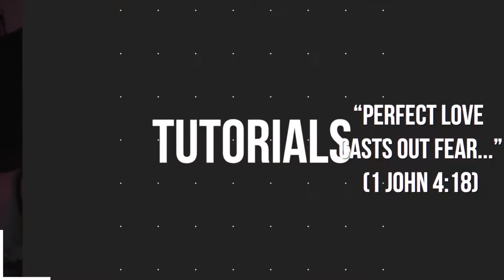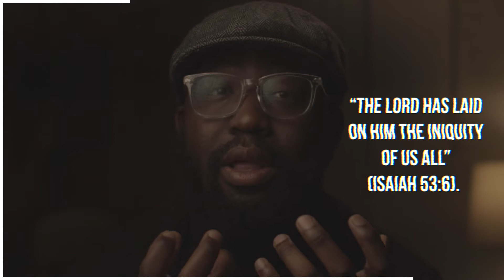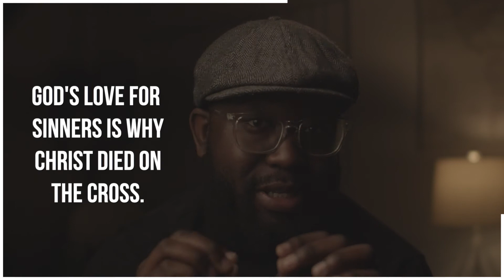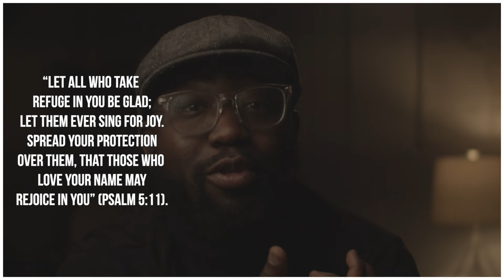Perfect love casts out all fear!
Perfect love casts out all fear! (1 John 4:18) Have you ever wondered what the scripture really means? More importantly, how does it shape the way we live?